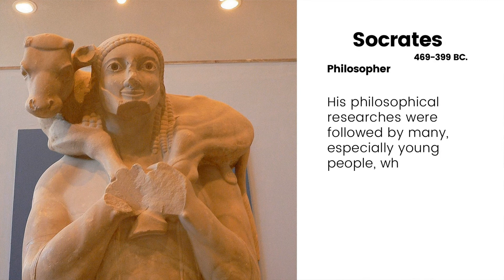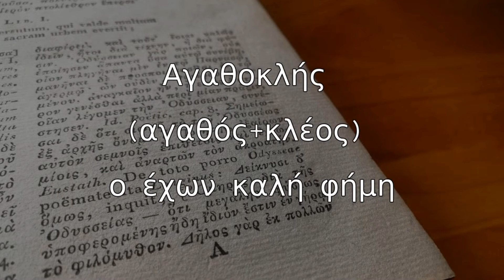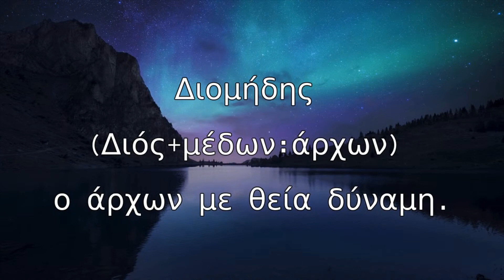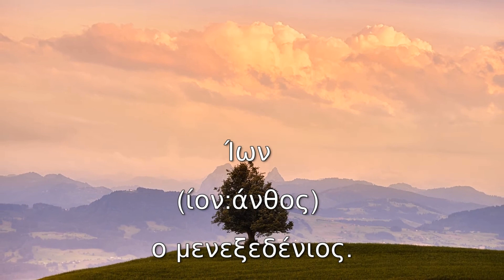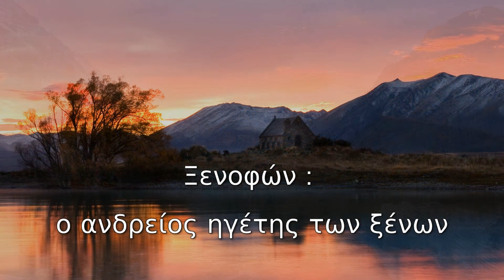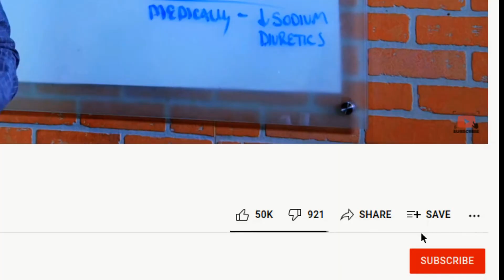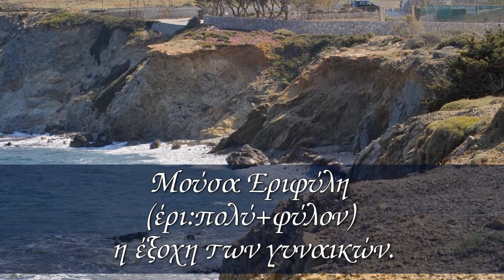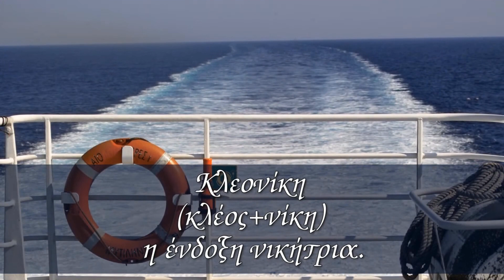the Greeks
Ancient history,
after the god who,
The greatest philosopher,
The greatest philosopher ever lived,
Never Forgotten People,
First, google brains,
Brain Storms,
Quotes About Never Forgotten People,
φιλοσοφια,
η φιλοσοφια,
αρχαιοι ελληνες φιλοσοφοι,
αποφθεγματα σοφων,
γινε πιο εξυπνος,
Αποφθεγματα αρχαιων ελληνων

I am from Greece 56 years old
In my free time, I try to prepare new videos related to the Greek language.
the ancient Greek language today from my point of view